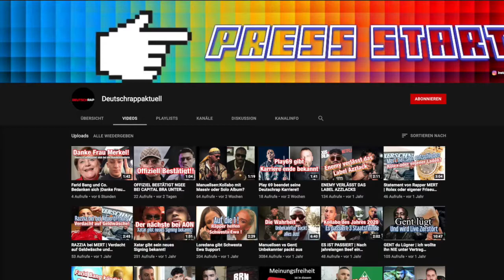Rassimus bei Aldi | Manuellsen äußert sich zum Vorfall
Vor einigen Tagen hat es einen Rassismus Vorfall in einer Aldi Filiale gegeben in Neuköln ein Kunde wurde rassistisch angegriffen sowie auch Kartons wurden ihn zugeworfen .Rapper Manuellen äußert sich zu dem Vorfall bestürzt guckt euch das Video an und hinterlasst mir ein KOMMENTAR und lasst mir ein ABO DA